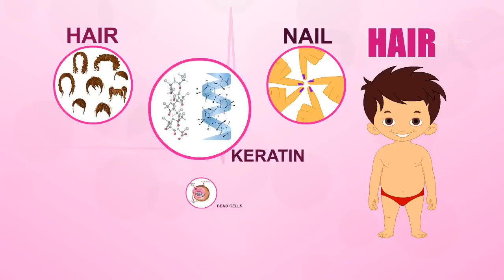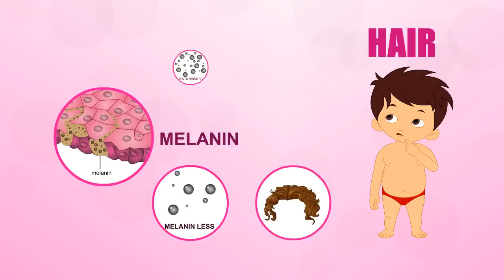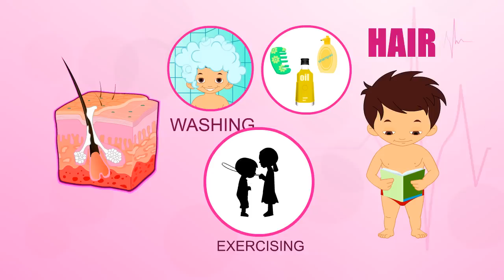Hair | Human Body Parts | Pre School | Animated Videos For Kids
"HAIR"